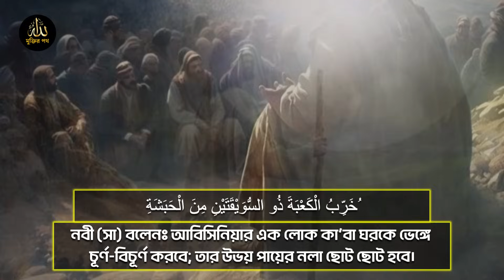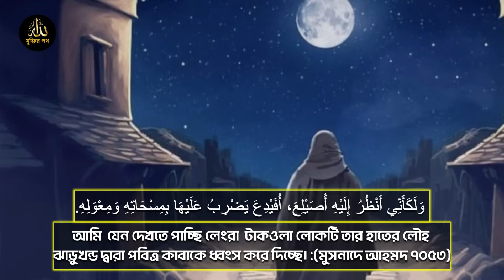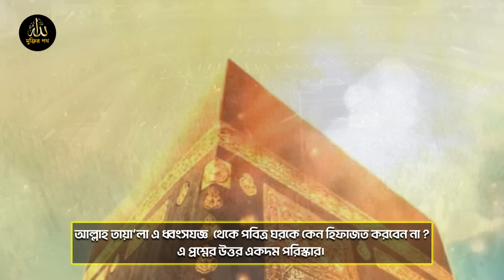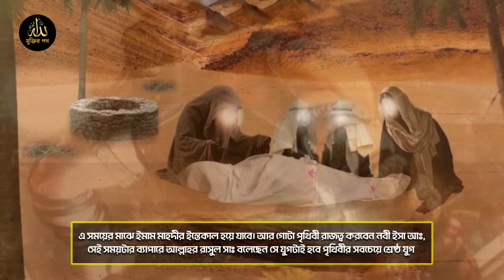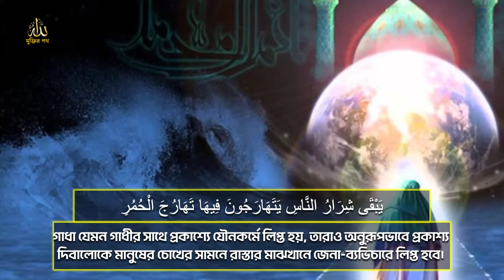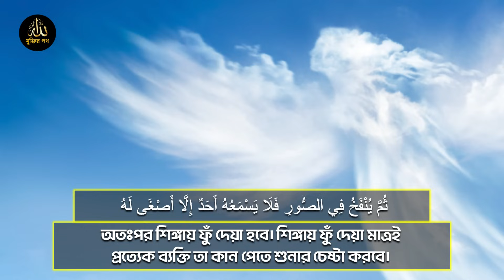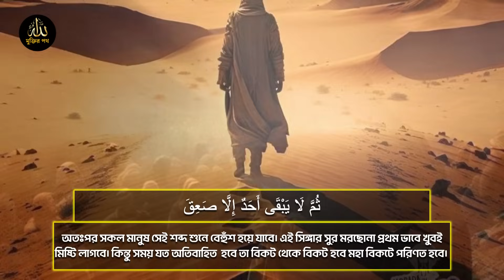পবিত্র কাবা ঘর ও আল-আকসা মসজিদ ভেঙে ফেলবে ওরা! | Al Aqsa Mosque | kaba sharif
আমাদের চ্যানেলে পাবেন ⤵️

📌 আল আকসা |
📌মসজিদুল আকসা |
 📌kaba sharif |
 📌বায়তুল মুকাদ্দাস |
 📌ইমাম মাহদীর আগমন |
📌 হযরত ঈসা আঃ এর আগমন |
📌ফিলিস্তিন |
📌ইহুদী |
📌দাজ্জাল |

উল্লেখিত ইসলামি ভিডিও পেতে আমাদের সাথেই থাকুন।